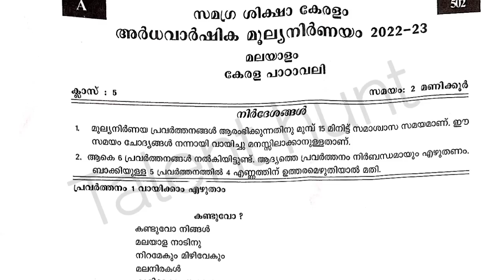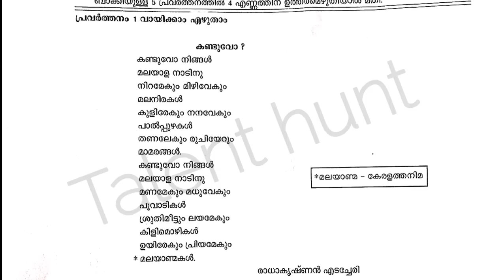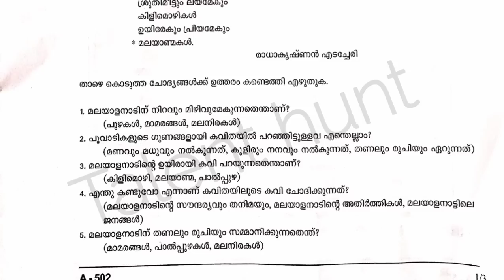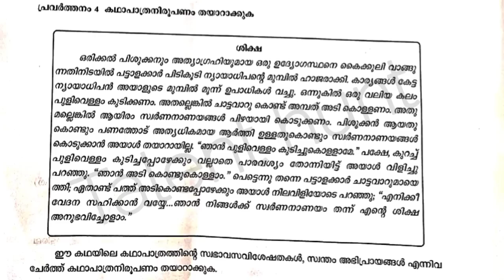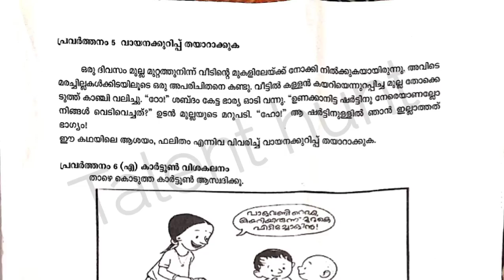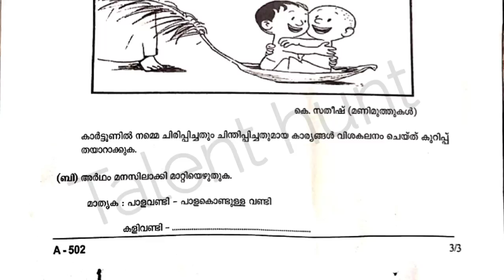Class 5 Second Term Today Malayalam Question Paper 2022 |Std 5 Kerala padavali Second Term|Xmas Exam